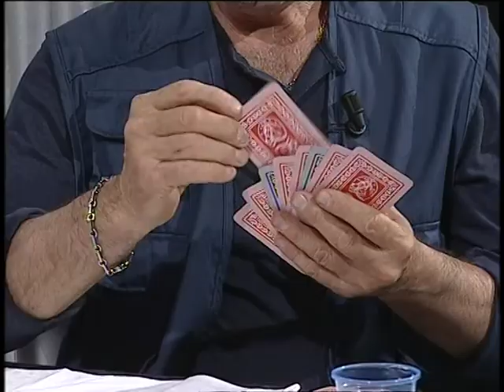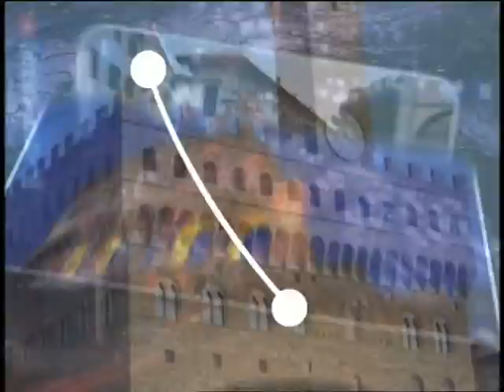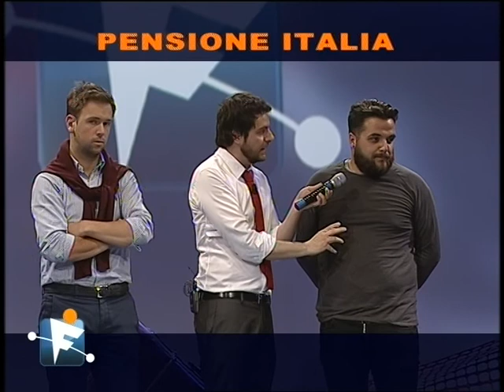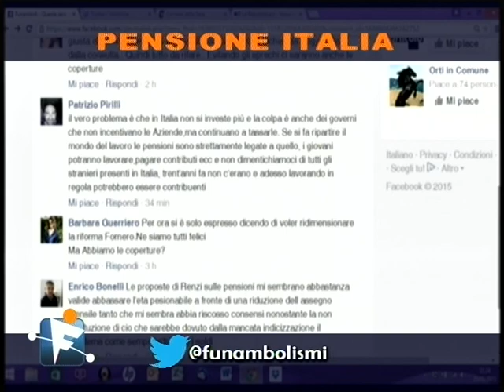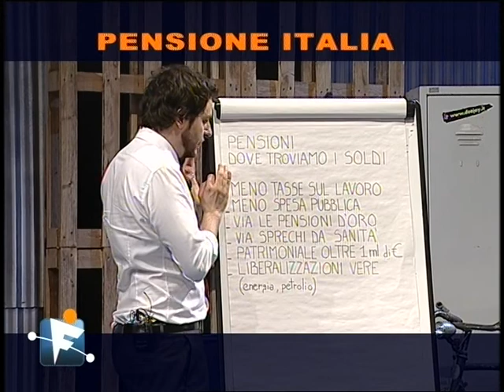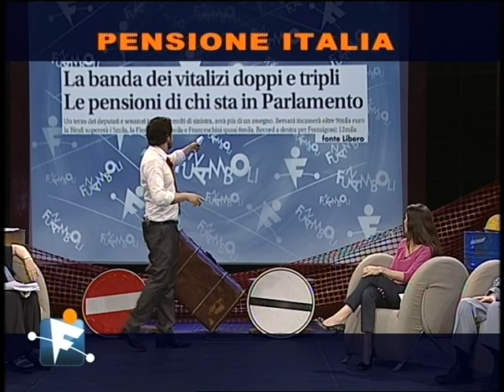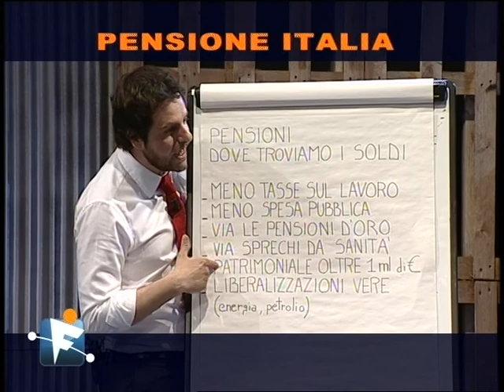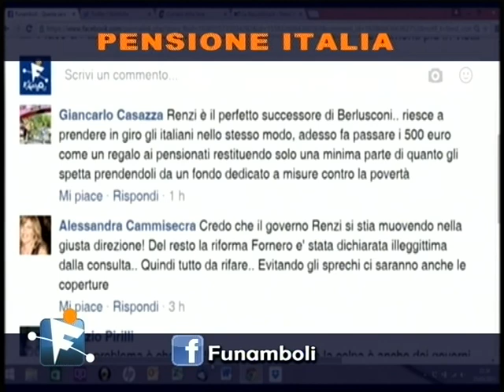FUNAMBOLI 7GOLD PUNTATA DEL 25 MAGGIO 2015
Abbiamo parlato di pensioni con Maria Luisa Gnecchi Partito Democratico, Licia Ronzulli Forza Italia, Prof. Giuliano Noci Politecnico di Milano, Carlo Fatuzzo Partito Pensionati.